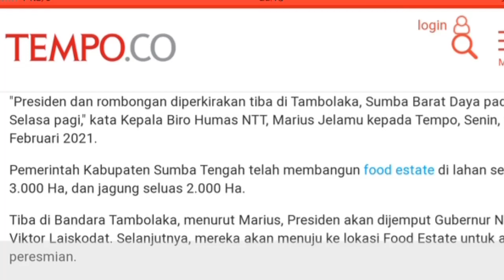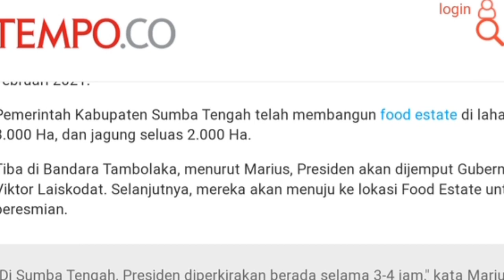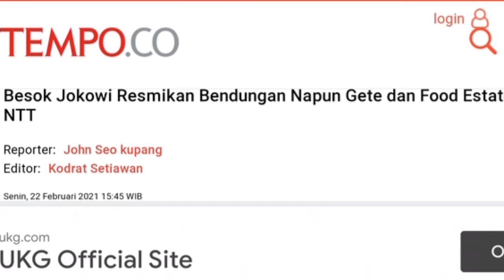23 Pebruari 2021 Pagi, Tiba di Tambolaka Jokowi Resmikan Food Estate di Sumba Tengah.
23 Pebruari 2021 Pagi, Tiba di Tambolaka Jokowi Resmikan Food Estate di Sumba Tengah.

TEMPO.CO, Kupang - Presiden Joko Widodo atau Jokowi dijadwalkan meresmikan Bendungan Napun Gete di Kabupaten Sikka, Nusa Tenggara Timur (NTT), dan Food Estate di Kabupaten Sumba Tengah, Selasa, 23 Februari 2021.